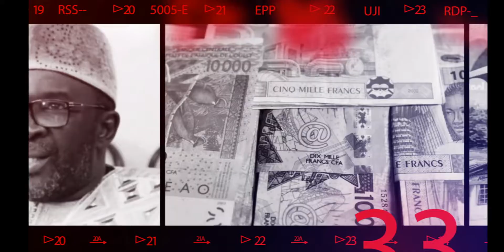Affaire de Eumb refuser par Bambaly Seck , la mère de Tyda contre attaque Adamo par des insultes